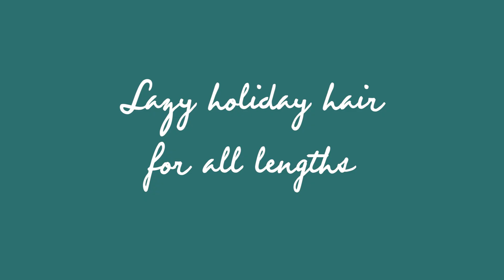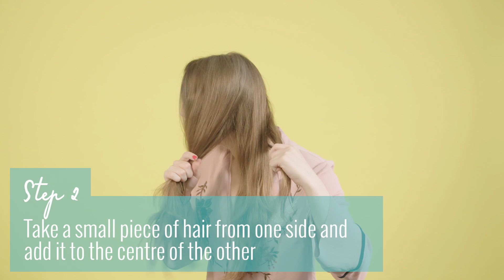Lazy holiday hair for all lengths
Three easy ways to make your hair look fancy on holiday